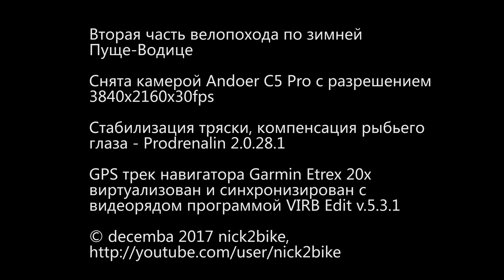Синька-Пуща 13.12.17 4K 60fps opticflow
Ремастер вот этого велоПВД

 в топовом формате 4К и 60фпс